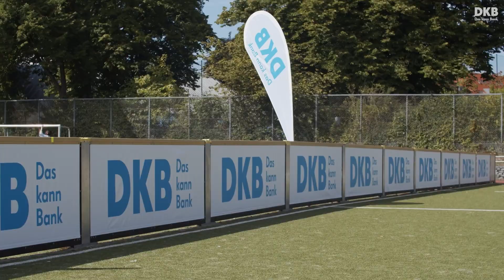Wie funktioniert Blindenfußball